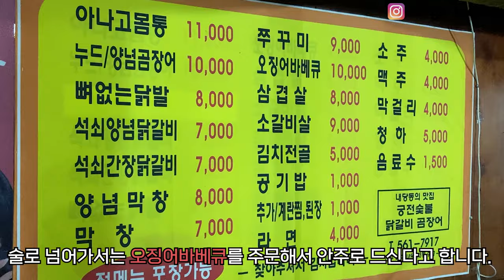술 좋아하면 가지마세요. 소주 5병은 기본 '숨은 맛집' 찾았습니다.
오늘 소개해드릴 대구 맛집은 대구 서구 내당동에 위치한 숨은 맛집!
애주가들이 줄을 선다는 그 집 '궁전숯불닭갈비'입니다.
동성로 상봉 사장님의 단골집으로 저희한테 소개 해주셨는데
자갈이 깔린 마당에서 먹으니 더 맛있게 느껴지더라구요~
상호명은 닭갈비인데 붕장어(아나고)랑 오징어바베큐를 먹고 왔네요ㅎㅎ
다음에는 닭갈비도 먹어봐야겠어요~
술이 술술 들어가는 대구 가성비 맛집 인정합니다!

상호명:궁전숯불닭갈비
위치: 대구 서구 내당동 937-5
영업시간: 매일 17:00 ~ 24:00